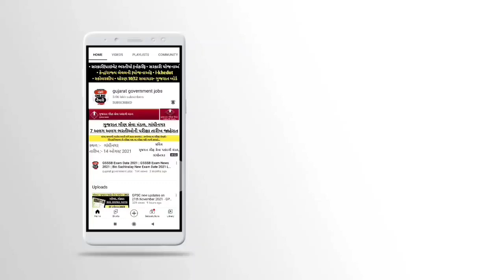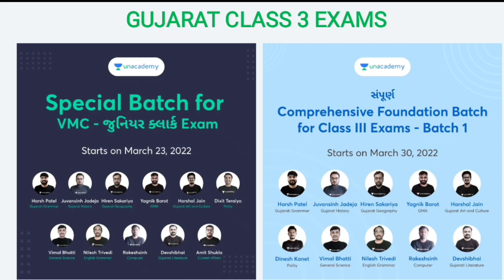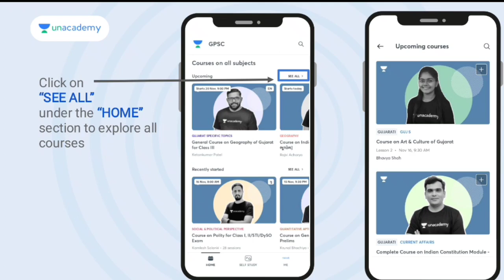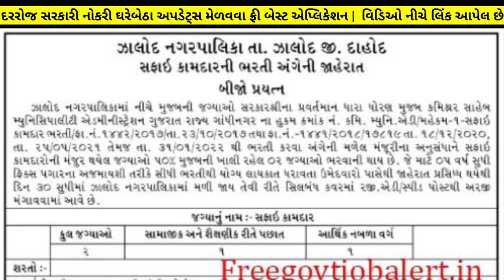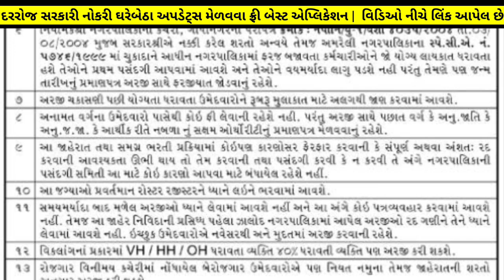વર્ગ 4 | કાયમી સરકારી નોકરી 2022 | ગુજરાત ભરતી | Class 4 Bharti Gujarat | Govt Jobs Gujarat in 2022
🔥ગુજરાત પોલીસ કોન્સ્ટેબલની પરીક્ષાની તારીખ હવે છે નજીક🔥

🎉 કોન્સ્ટેબલ પરીક્ષા માટે Unacademy લાવ્યું છે ખાસ Mock Test.. 🎉

🎯 આવનારી કોન્સ્ટેબલ પરીક્ષા માટે તૈયારી કરો અને મેળવો આકર્ષક ઈનામો. 🎯

📝 પરિવર્તન- Mega Talent Hunt Test

👉 તારીખ- 26 માર્ચ
👉 સમય- સવારે 10 વાગ્યે

🎉 1 થી 3 ક્રમાંક મેળવનાર દરેક વિજેતાઓને મળશે ₹ 10,000/- સુધીની કિંમતના ઈનામો..🎉

🎉 અન્ય 2 લકી વિજેતાઓને મળશે  ₹ 5000/- સુધીની કિંમતના ઈનામો..

🔥 ખાખી એ માત્ર રંગ નહીં પણ સપનું છે
અને સપનાઓ જોવાના ના હોય, જીવવાના હોય🔥

✅️ સરકારી/પ્રાઇવેટ નોકરી માટે બેસ્ટ એપ્લિકેશન
✅️ Free free free ✅️ ડાઉનલોડ કરો 👆🏻
✅️ Quiz રમો અને ₹1000 બેઠું ઇનામ જીતો✅️
✅️ Career | Opportunity in Finance
સરકારી નોકરીની તૈયારી કરતા ઉમેદવારો માટે ખાસમ ખાસ